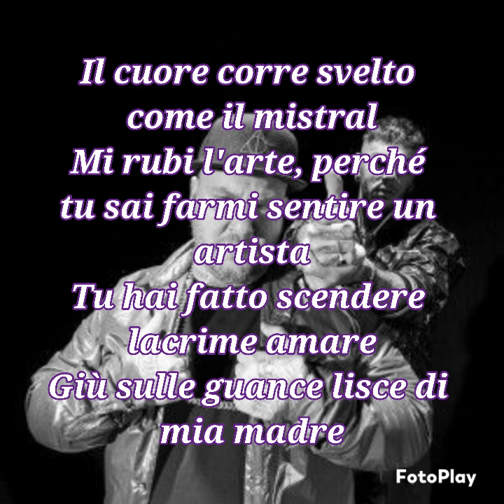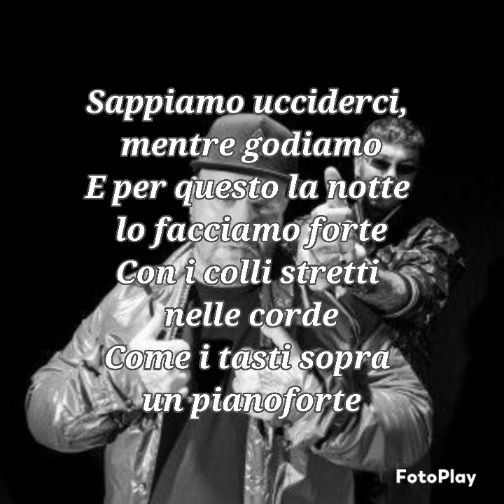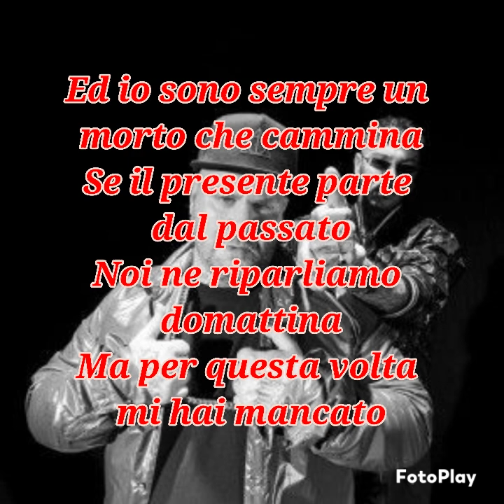Emis Killa - Amore Tossico (Feat. Jake La Furia) (Testo)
Emis Killa & Jake La Furia♏♏♏♏♏♏♏♏♓♓♓♓♓♓♓♓♓🌻🌻🌻🌻🖤🖤🖤🖤
Fonte: LyricFind
Questa canzone è stata composta da Francesco Vigorelli, Isabella Pozzi, Mario Marco Gianclaudio Fracchiolla, Massimiliano Dagani, Stefano Rampoldi e Walter Somà
Album: 17
Anno: 2020